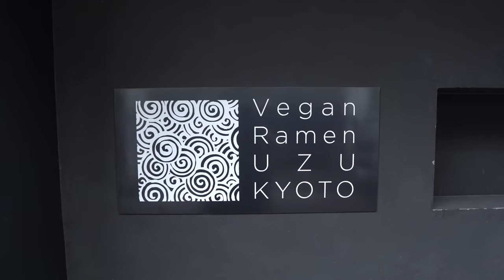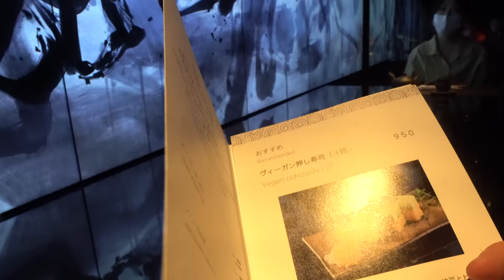Japan's Vegan Ramen UZU | How A Kyoto Restaurant Blends Art With Sustainability【SDG】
Rainy season seems to have come early to Kyoto. And with that, the flooding of the Kamogawa river. Now, not every torrential downpour is a sign of climate change, but it certainly does make you think about it. We think of many questions. What can we do to be more sustainable? What choices can we make to help? An obvious place to start is our relationship with food, how and what we consume. Of the options available to minimize our environmental impact Vegan food is a strong contender. And where people may have hesitated to try Vegan food, many are opening their minds to the possibility. Uzu restaurant Kyoto has embraced the philosophy of Vegan food in a difficult time. Starting their business at the beginning of the pandemic meant having to survive with a niche product in a time when even the most popular restaurants could fail. So far, they have succeeded in the face of great challenges. They provide high-class yet affordable ramen served in a room beautifully designed in collaboration with teamLabs, a famous art installation group based in Tokyo. The art and artful food combines together for an experience like none other.
⏰Time Stamp
1:08 Museum or Ramen Store?
2:01 I have never eaten Ramen in my life
3:05 Why I made this store
3:26 Vegan Sushi
4:25 The ramen
4:44 He's going to eat it!
5:38 Why did you combine art and ramen?

We continue to introduce the amazing Japanese food and tradition through the eyes of foreigners in high-quality documentaries.